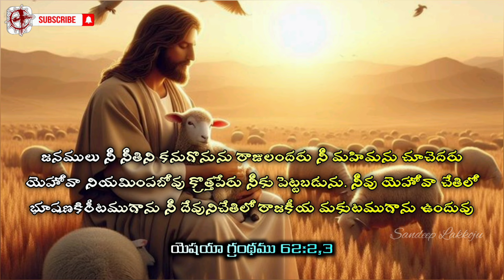CHRIST INSPIRATION | EP 55 | Isaiah 62:2,3 | Sandeep Lakkoju | Bible Devotional